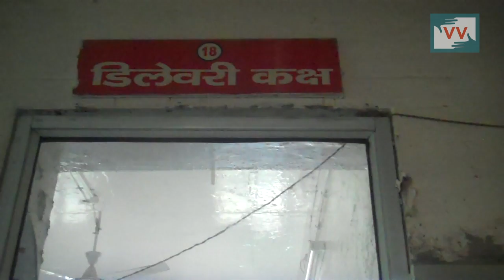"Irresponsible worker at this hospital" | Shabanam reports for IndiaUnheard